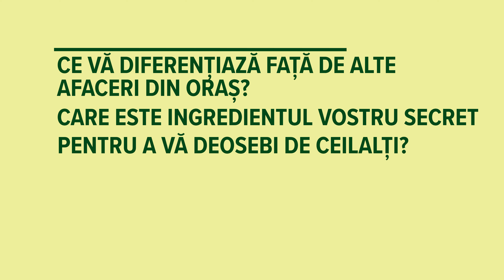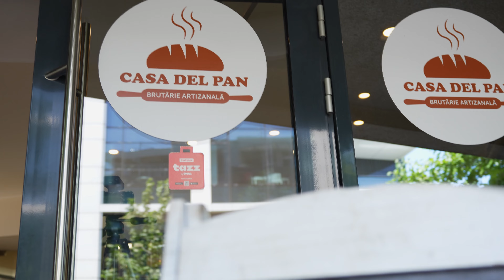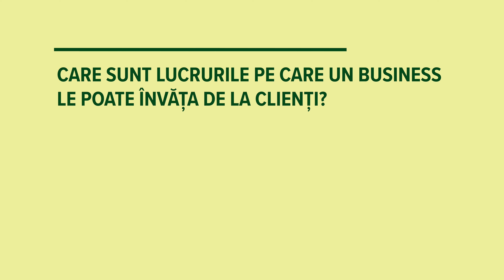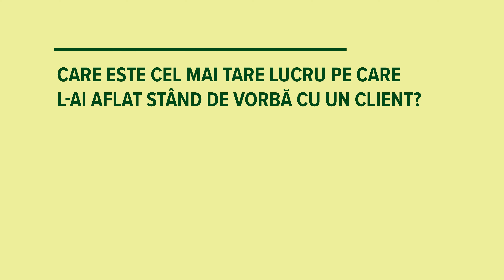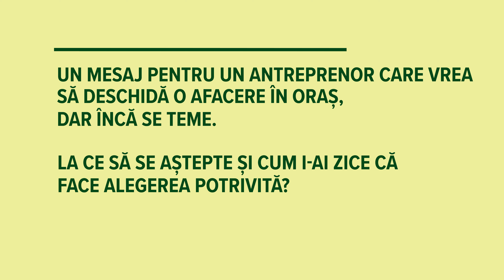Afacerile Orașului: Daniel Ion, Casa del Pan: ”Coca hotărăște pentru mine ce timp am”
În brutăria lui Daniel miroase a pâine proaspătă și a croissante aburinde. ”Coca hotărăște pentru mine ce timp am”, ne spune Daniel Ion, grăbit să termine de plămădit un aluat înainte de a începe filmarea. Nu-l poate lăsa la voia întâmplării, să faci pâine artizanală este un adevărat proces cu precizia unui ceas elvețian.

Brutar chef al Casa del Pan, Daniel Ion Marian a transformat munca în pasiune și, alături de familie a deschis o brutărie artizanală care, nu întâmplător se numește ”casa pâinii”.

În Casa del Pan, Daniel și-a dorit să aducă toată experiență acumulată în cursuri de perfecționare la cele mai bune școli din Spania și Elveția și masterclass-uri cu brutari și patiseri din Franța, Italia, Spania și Elveția, precum și în cei peste 20 de ani de activitate ca brutar în Spania.

Află povestea lui Daniel și a Casa del Pan din video sau citește materialul pe larg aici